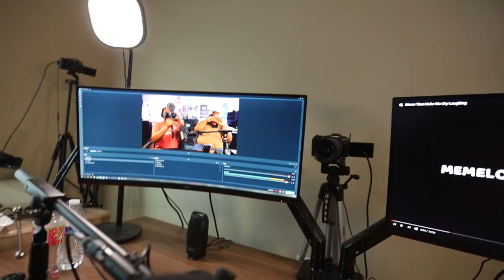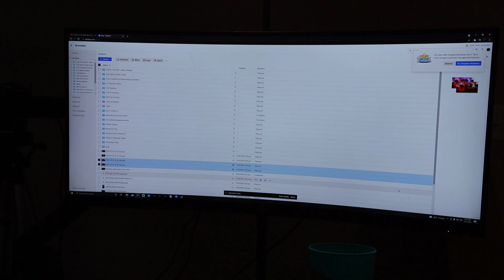WE GOT NEW RIMS! [InternetCity Vlogs]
In today's Vlog, we get new rims installed on the truck!